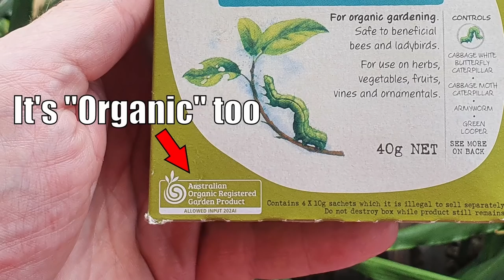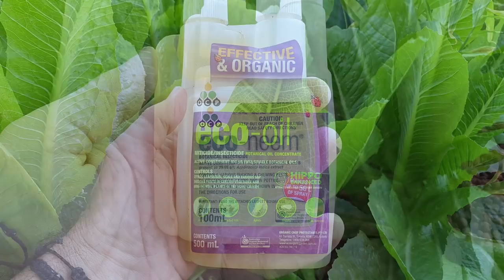How to Control Pests in Aquaponics 🐟🌱🍓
G'Day Folks. "How do I control the pests in my Aquaponics?" would have to be one of the most common questions I get from backyard growers. This video covers some of the common pests & how you can deal with them in a fish-friendly way.
I have also included a look at some of the beneficial insects we get here that like to feast on the nasty blighters to help you ID them in your own systems.
Hope you enjoy this helpful video & your aquaponics is booming.
Cheers All & Happy Growing. 🐟 🌱🍅
Rob

If you'd like to continue to learn more about Aquaponics 🐟 🥬🍅 you can do so with my online "Backyard Aquaponics for Beginners" Guide for only US$19.95.

You'll find some of the products I mentioned to treat pests in the Aquaponics listed over on our *Amazon page.👍

By me a ☕ or the 🐟 some food via Bitcoin (BTC)
3MikEjg6fGLa123NPmBPSDh9UhRZdn7Yu1

A HUGE THANKS needs to go out to these Super Supporters for supporting our channel,
Naughty Goat Farm
Naughty Goat Farm is committed to providing a healthy alternative to the mass-produced soaps, lip balms and personal products currently available on the shelves of stores.

Ben from Ben's Chicken Racing Tambo (QLD Australia)
Ben runs Chicken Races raising money for charity, and has an aquaponics farm too!

Bo from One Rock Farm

MRWS Instruments - Cigar Box Guitar Emporium
Specialising in parts and accessories for handmade instruments.

Aqua Gardening Brisbane Australia.

Sally Weiner
Woodworking Chicago based Artist
Etsy Store,

0:00 Introduction
0:13 Why We Need to be Careful
0:57 Caterpillars
4:08 Grasshoppers
4:34 Aquaponics Beginners Guide Information
5:14 Aphids
8:42 Ants
9:08 Fruit Flies & Fruit Stinging Pests
11:26 Slugs & Snails
12:00 Preying Mantis
13:13 Wasps
13:32 Geckos